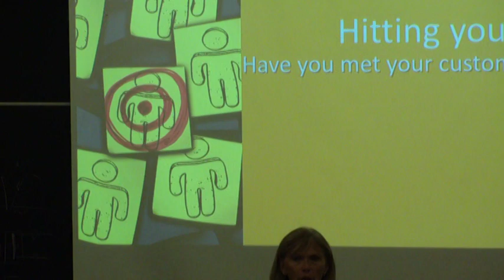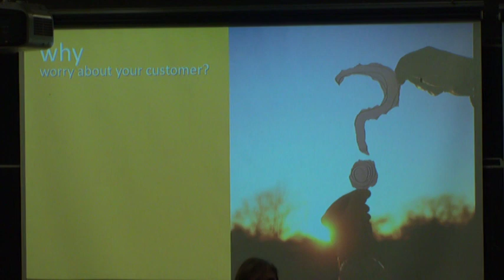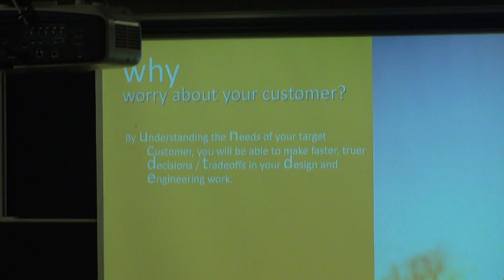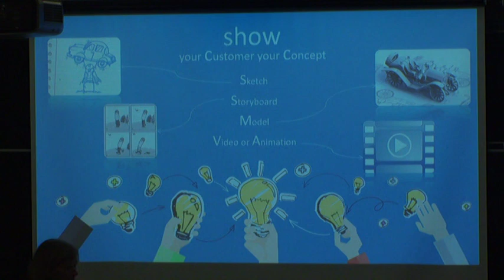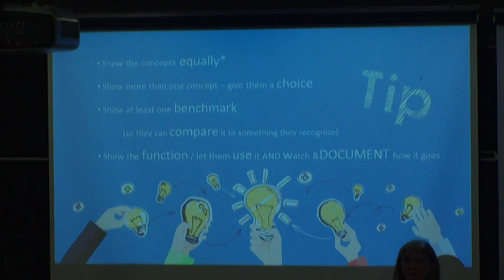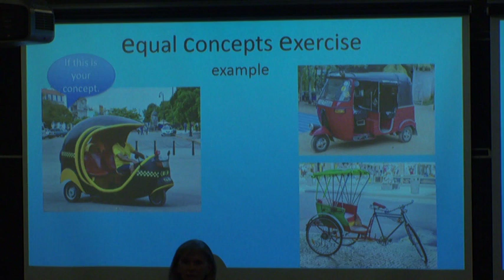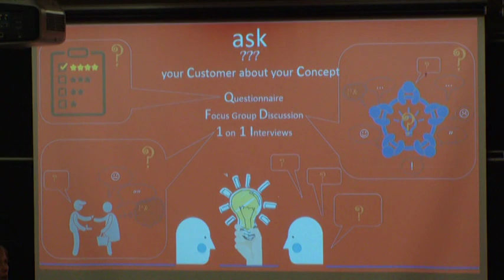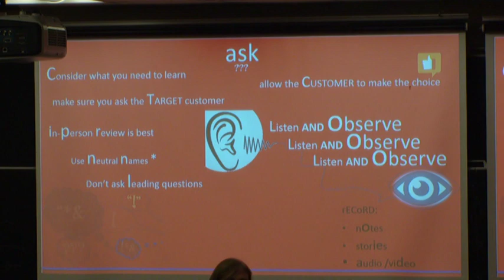EPICS User Centered Design (Video 1 of 2) Spring 2016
Returning student lecture "User Centered Design". Feb. 15, 2016. Janet Goings, General Motors.

Documents/Spring2016Lectures.